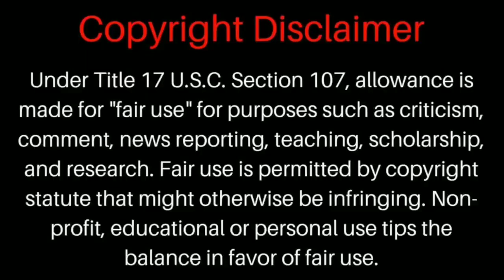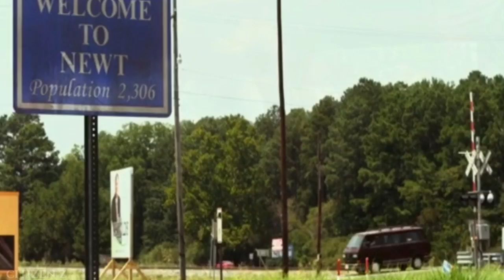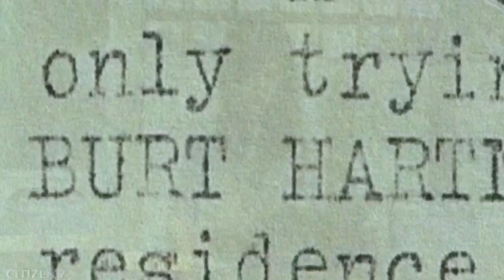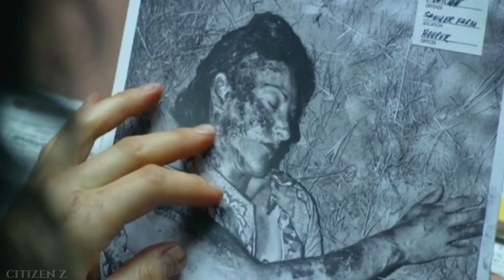Texas Chainsaw 3D (2013) Story Explained + Facts | Hindi | Popular Movie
Texas Chainsaw 3D (2013) Story Explained + Facts | Hindi

Hey Citizens, Aaj Aap Dekhoge 2013 Me Aayi Movie Texas Chainsaw 3D... Ye 1974 Wali The Texas Chainsaw Massacre Movie Ka Direct Sequel Hai... Aur Ye Movie Hindi Me Bhi Available Hai...
Video Ke End Me Mai Is Se Jude Interesting Facts Bhi Bataunga...💀